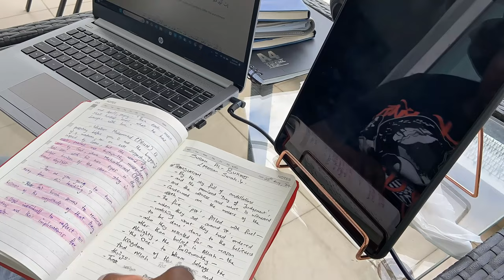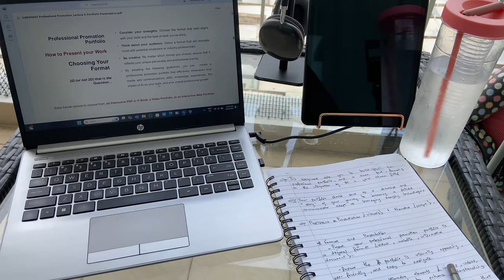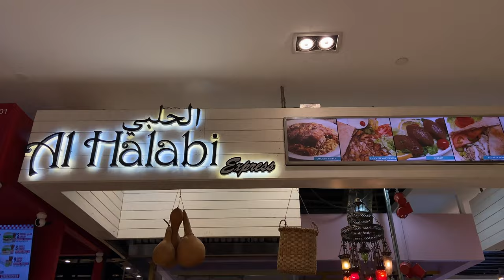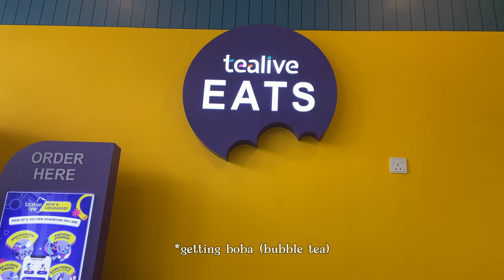LIVING IN MALAYSIA #2: DAYS IN MY LIFE | Visiting Zoo Negara, New ear piercings...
Hey guys! Welcome To a New Vlog!!🤭
I hope you enjoy this video and I hope you brought a friend 😊